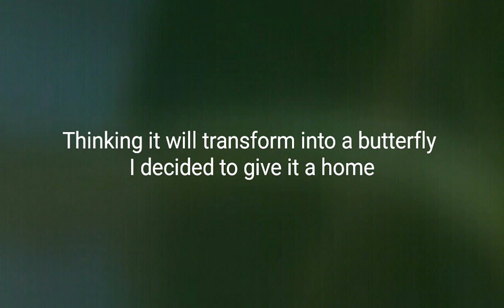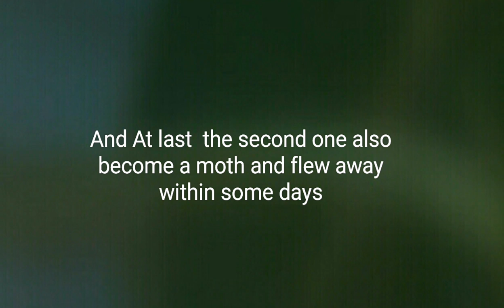AMAZING TRANSFORMATION!! Life cycle of a Moth!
In this video I will be showing different stages of the moth. I first thought it will become a beautiful butterfly but it didn't turned out as planned... Unlike butterfly, moths bury themselves into the soil transform into a cocoon and come out as moths...
Initially, I started with one, but in the end I managed to acquire more 2...
Out of three only 2 survived...The last never made it out of the soil
1 like = 1 pray
And...To get notified about my latest video uploads